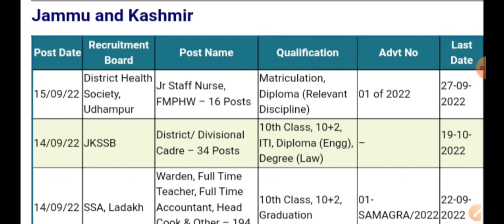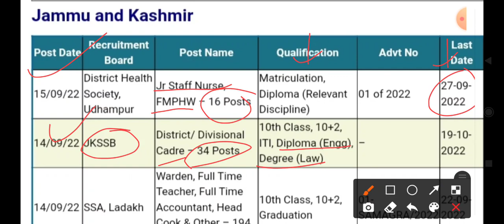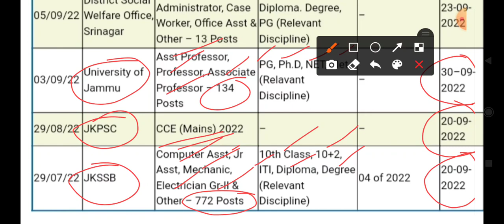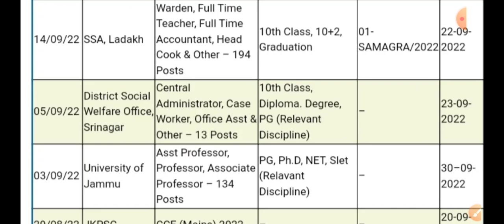Jammu and Kashmir New Fresh Govt. Jobs 2022 | J&k new vacancy - Big update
New govt jobs in jammu and Kashmir